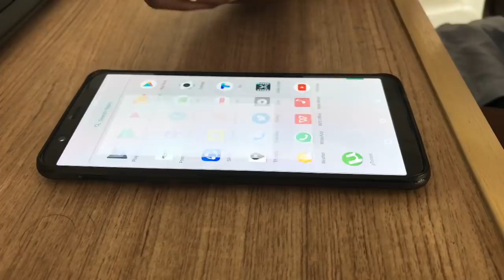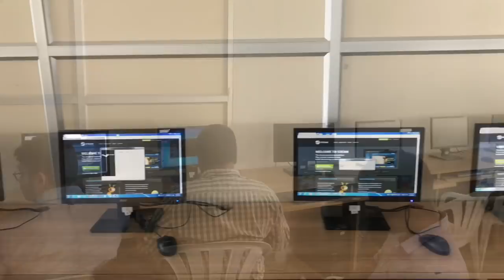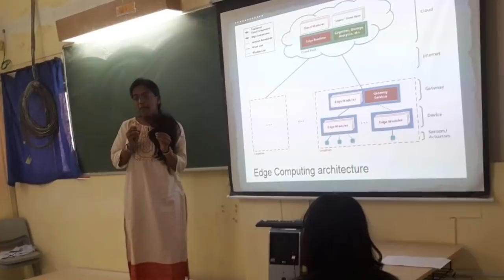INSIDE RIGOLADE-Tech vision club